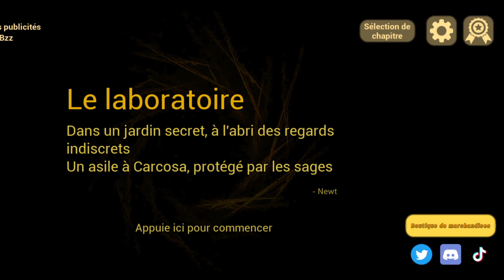Baby in yellow part 2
The_baby_in_yellow# Gameplay Walkthrough The_baby_in_yellow# -Night one -(IOS, Android) part 1
baby in yellow black cat update | full game Walkthrough